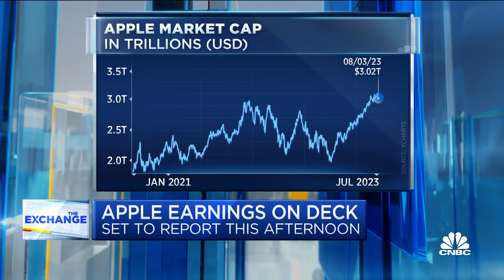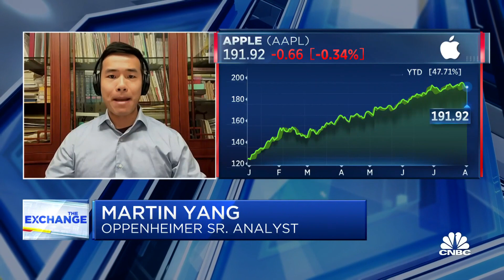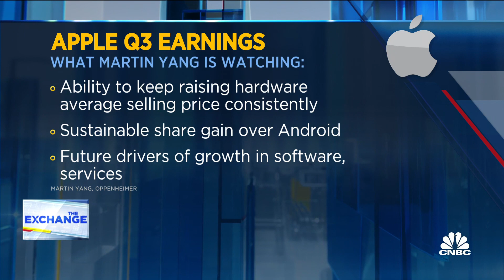Apple Q3 earnings: Here's what to expect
CNBC's Steve Kovach and Oppenheimer's Martin Yang join 'The Exchange' to discuss what to expect from Apple's earnings report.